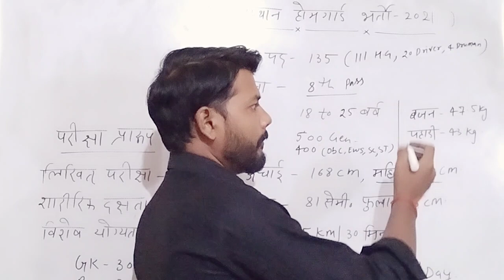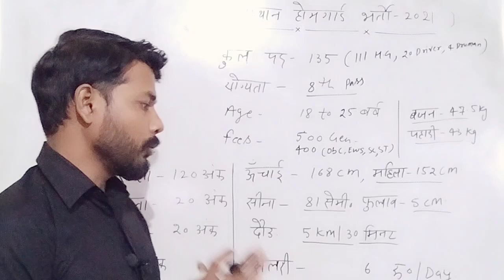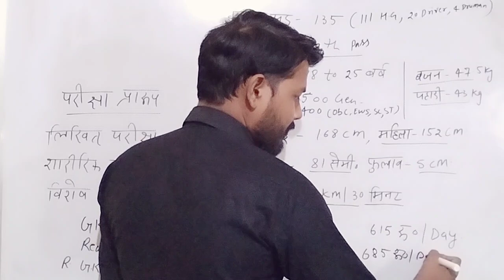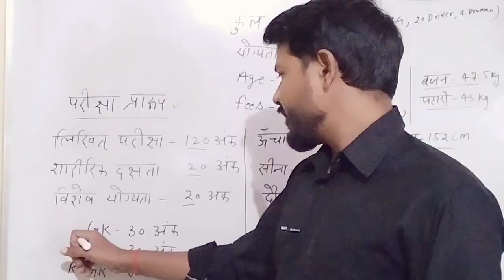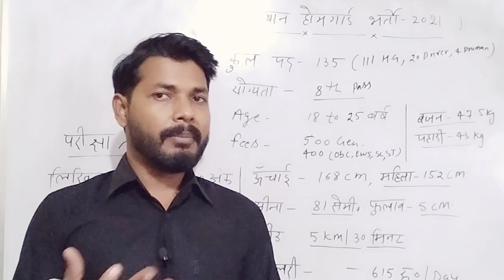RJ Home Guard Bharti 2021, Home Guard Bharti Selection Process 2011, Home Guard New Bharti 2021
RJ Home Guard Bharti 2021, Home Guard Bharti Selection Process 2011, Home Guard New Bharti 2021, Rajasthan forest Guard Bharti 2021,